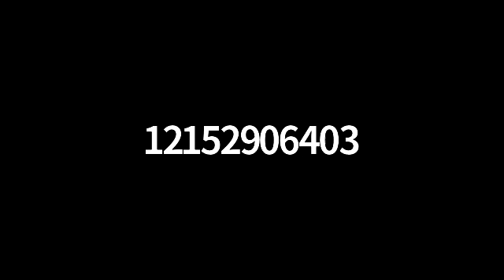Rev. Eric Goode, 1/11/22. "After you have suffered a while..."